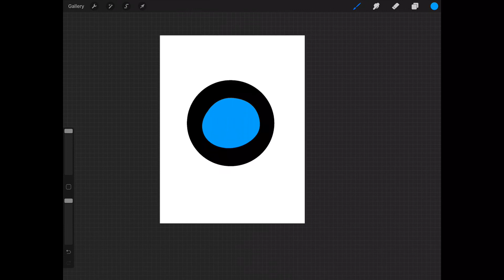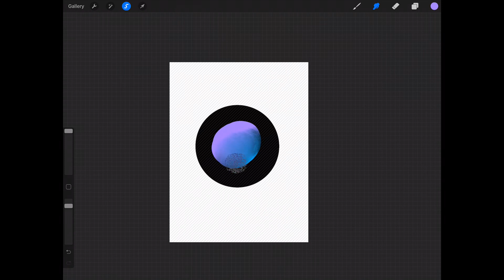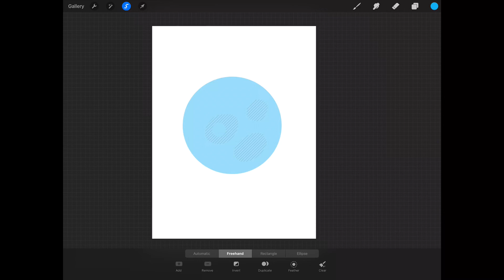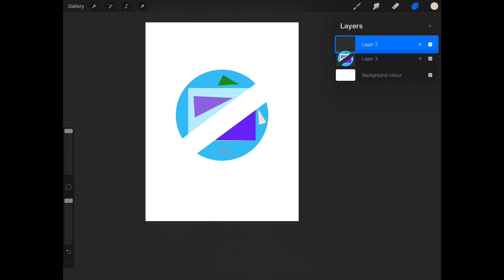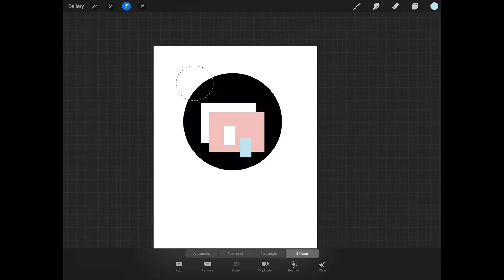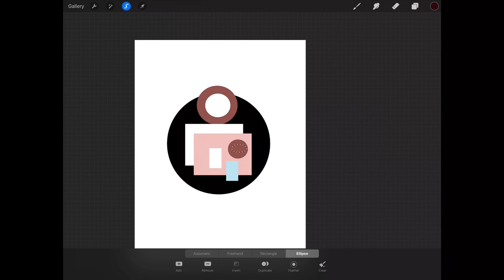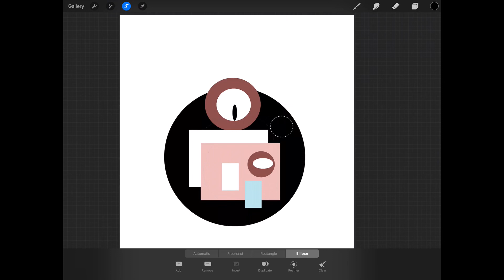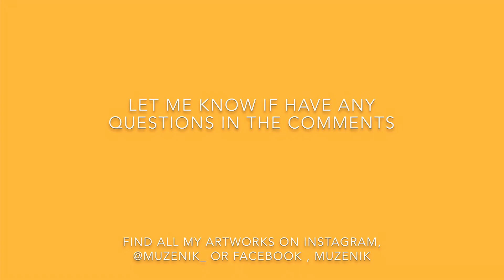Procreate- How to Use The Selection Tool Part 1ll With Step by Step Instructions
Procreate- How to Use The Selection Tool Part 1ll With Step by Step Instructions. Take my Skillshare classes

3 Ways to Add Glow to Your Art- Free Skillshare Class, Learn my ways to add glow to my artworks.

Music